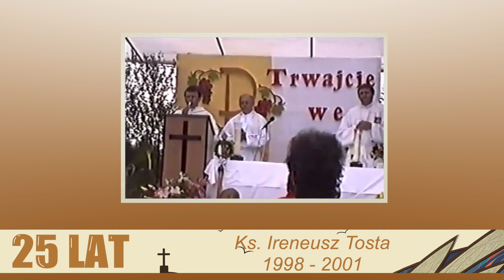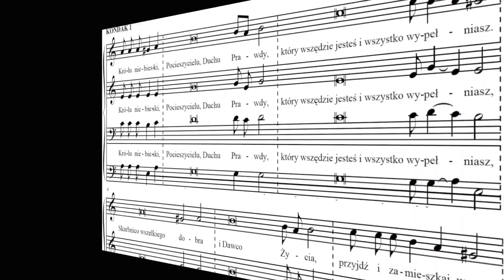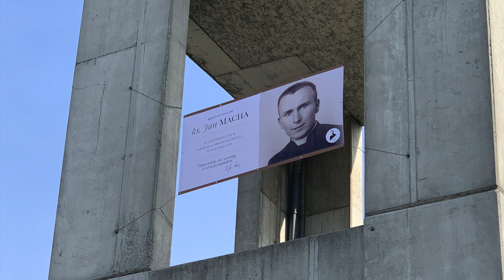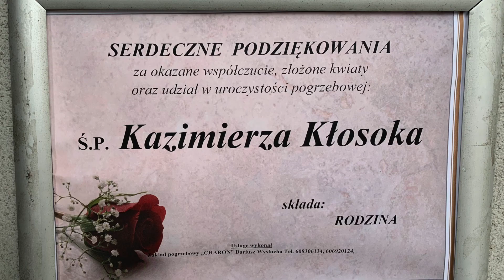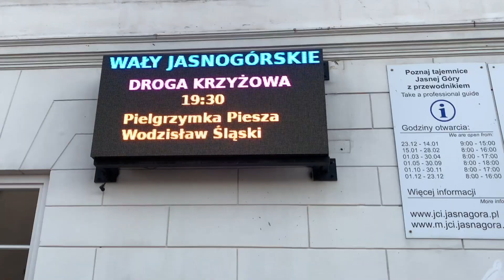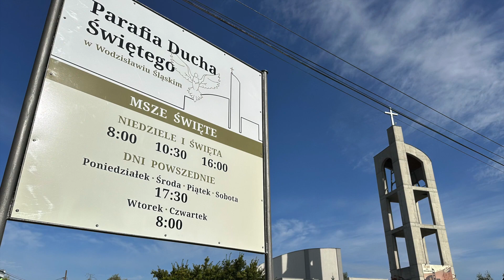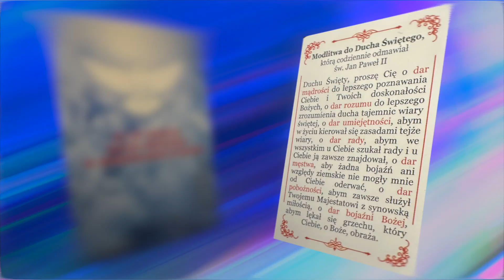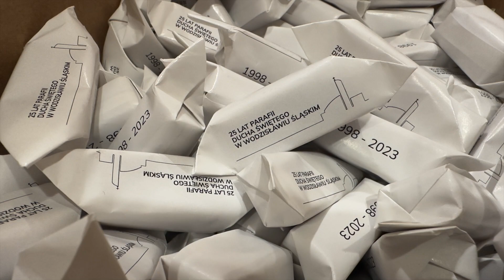25 lat Parafii Ducha Świętego 1998 - 2023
Z wiary zrodził się zapał do budowania tej świątyni, wielkie poświęcenie, ofiarność i gotowość oddania swoich sił i zdolności Bogu. W ciągu tego czasu nazbierało się już sporo wydarzeń, wspólnych przeżyć i ważnych chwil, które składają się na krótką, ale ciekawą historię.